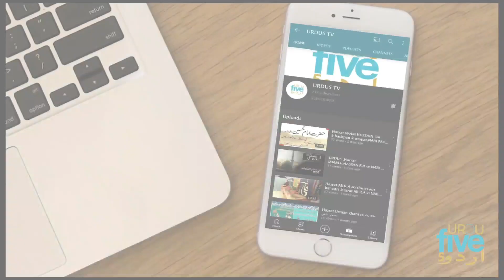Jeela Food Point Desi Ghee Me Daily New Dish - Jeela Butt K Khano Ki Dhoom |Garebo Ko Free Food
Naiya Jeela Tyar Hu Raha hai es Jeele Ka Naam Hamesha zinda rehy ga

Jeela Food point in Lahore near Auriga Centre Lahore is a famous food point where people wait in que to have their meal. Its a very small food point which serves food to people made in Desi Ghee and have different menu 7 days a week. Lets Visit the Place and see how he managed to cook and serve delicious food made in desi ghee in the minimum budget.